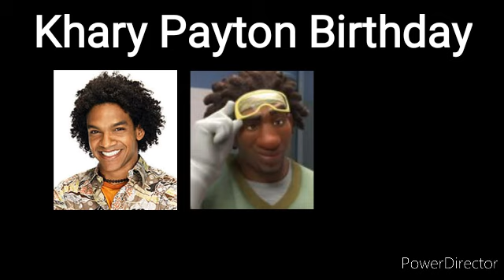Khary Payton Birthday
Khary Payton it's a American actor, & voice actor.

He's the best known as Cyborg from DC comic franchise.